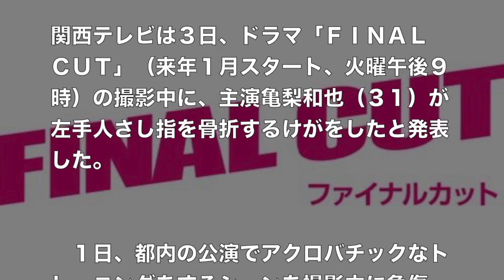亀梨和也がドラマ「ＦＩＮＡＬ ＣＵＴ」撮影中に骨折！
関西テレビは３日、ドラマ「ＦＩＮＡＬ　ＣＵＴ」（来年１月スタート、火曜午後９時）の撮影中に、主演亀梨和也（３１）が左手人さし指を骨折するけがをしたと発表した。

関連動画

過激】亀梨和也も深田恭子もすごくセクシーな濡れ場　濃厚キスシーン Japanese Kiss